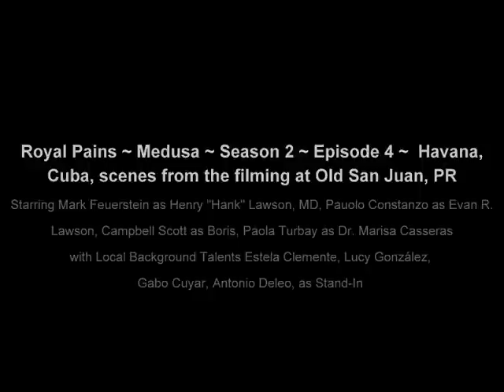Royal Pains ~ Medusa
Season 2 ~ Episode 4 ~ In  Havana, Cuba. Producciones Gabinsky presents scenes taken from the filming, which took place at Old San Juan, Puerto Rico. Starring Mark Feuerstein as "Hank" Lawson, MD, Pauolo Constanzo as Evan R. Lawson, Campbell Scott as Boris,  Paola Turbay as Dr. Marisa Casseras. Local Background Talents Estela Clemente, Gabo Cuyar, and Antonio Deleo, as Stand-In.